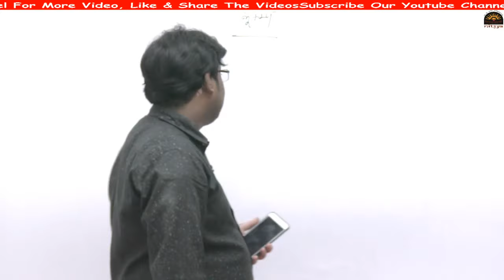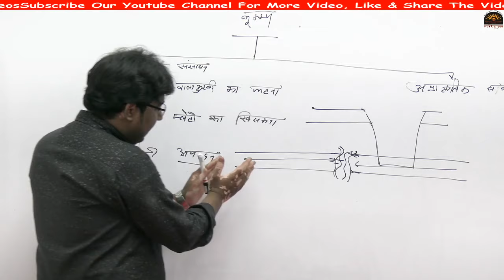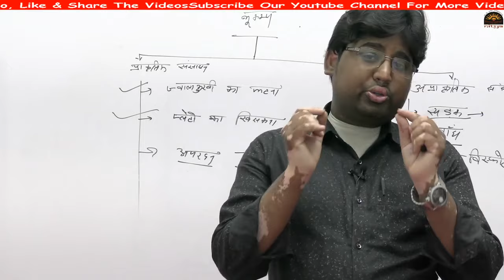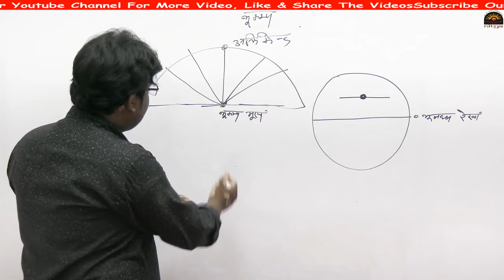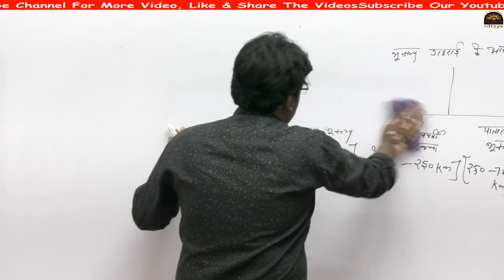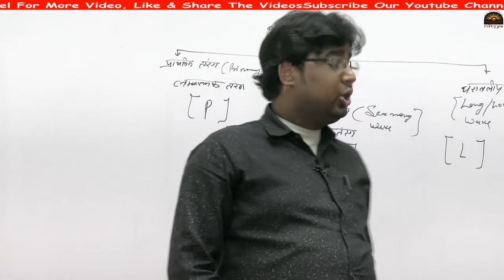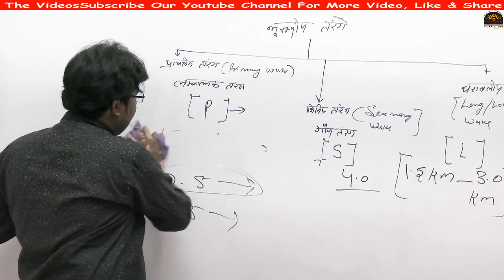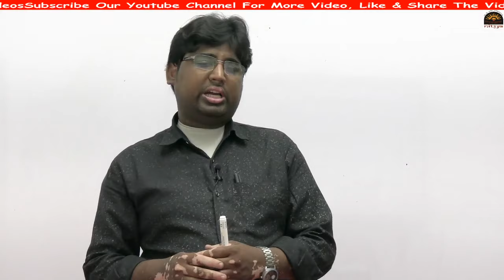भूकंप कैसे आते है|| Causes of Earthquake in Hindi|| भूकंप एवं भूकंप आने के कारण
दोस्तों नमस्कार,
ctet admit 2020 July
 ctet answer key 2020 July
 ctet admit card december 2019 download
 ctet 2020
 ctet certificate dec 2020
CTET Sample Papers
CTET Exam Patttern
CTET 2020 Hindi Grammar
CTET Previous Year Solutions
EVS for CTET
EVS questions for CTET
EVS for CTET in Hindi
EVS for CTET in English
EVS syllabus for CTET
EVS Pedagogy for CTET
EVS mock test
EVS mock test in Hindi
EVS mock test in English
EVS questions
EVS important questions
EVS interview questions
Best EVS questions
Best EVS questions for CTET
Best EVS questions for CTET 2019
Best EVS questions live

EVS preparation for CTET
EVS preparation for CTET 2019

EVS ki taiyari kaise kare
CTET EVS classes in Hindi
CTET EVS previous paper
CTET EVS chapter 1
CTET EVS questions paper
CTET EVS questions in Hindi
CTET EVS questions in English
Environmental studies for ctet for ctet paper 1
Environmental studies for ctet for ctet paper 2

EVS solve karne ki trick
EVS solve karne ka best tarika
EVS me tukka kaise lagay
ctet EVS solve karne ki trick
ctet EVS solve karne ka tarika
ctet EVS sovle karne ka best tarika
ctet EVS me tukka kaise mare
ctet EVS tukka trick
Best Environmental studies trick

how to solve EVS
how to solve EVS in ctet
how to crack EVS in ctet
how to solve Environmental studies and pedagogy
Environmental studies solve karne ka tarika
ctet Environmental studies me tukka kaise lagy
ctet Environmental studies kaise solve kare
Environmental studies trick
Environmental studies ko solve karne ka tarika
bla vikas ko solve karne ki trick
Environmental studies me tukka kaise lagay
ctet me tukka kaise lagagy
EVS best books
best books for cTET